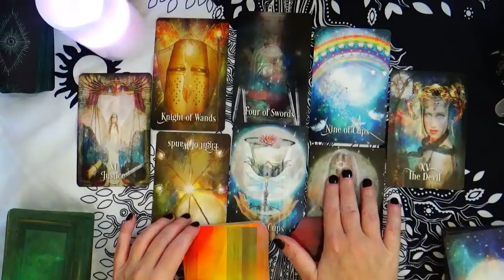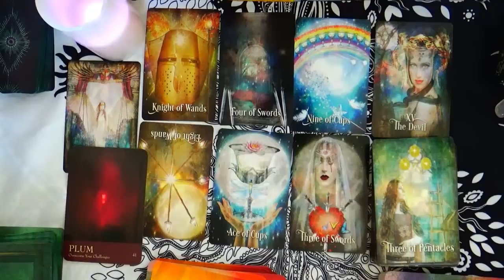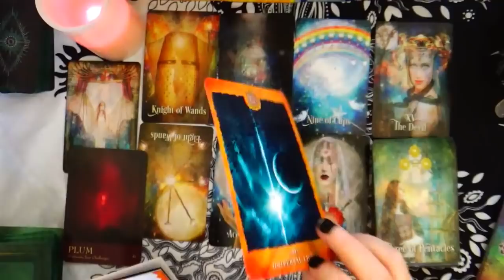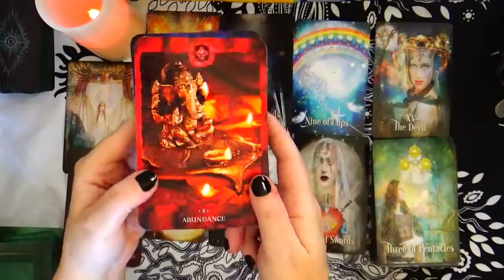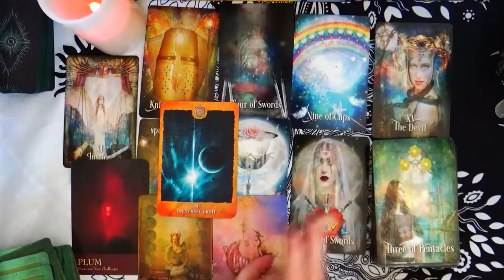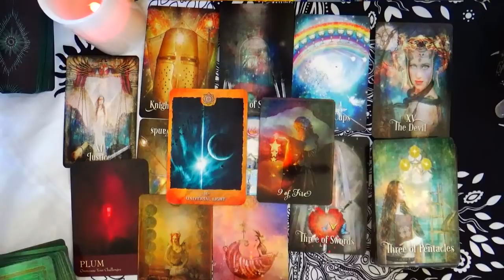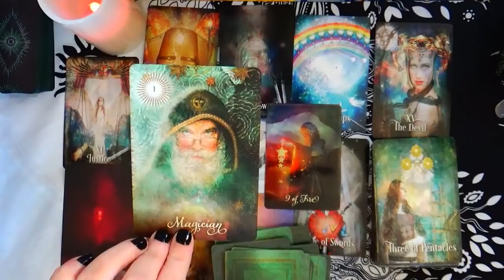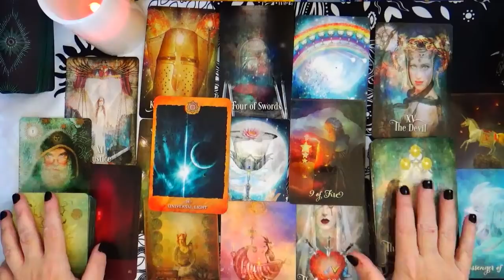PISCES ♓ TIME TO SEE WHAT THEY SEE 🤔 UNIVERSAL LIGHT 💫 *NEW SAT PM*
TIME TO SEE WHAT THEY SEE REMEMBERING OUR CONNECTION TO THE UNIVERSAL LIGHT 💫